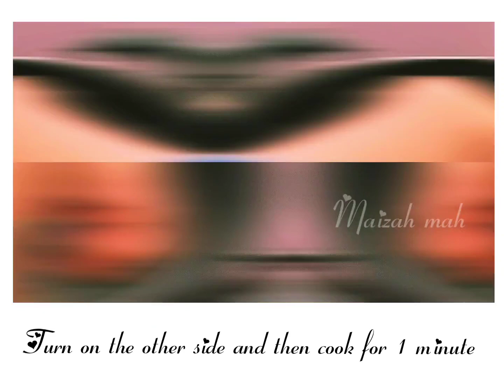Oreo shots 💕pan cake😋💞(for beginners )homemade oreocake dairymilk chocolate